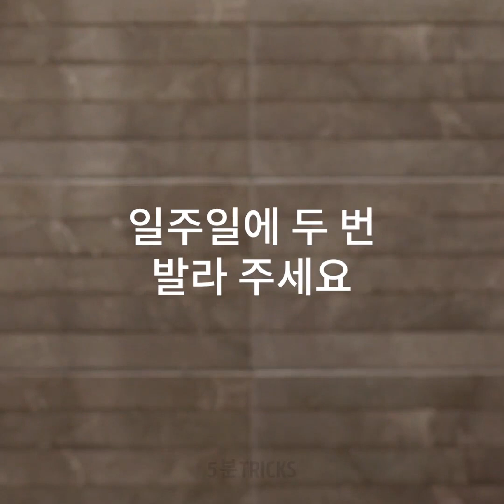피부 관리 루틴 개선을 위한 훌륭한 아이디어 33가지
결점 없는 피부를 위한 뷰티 루틴 여성분들 안녕하세요! 여러분의 삶을 편안하게 만들어 줄 뷰티 꿀팁으로 가득한 이 영상을 확인해 보세요. 여드름을 재빨리 제거해 주는 데 도움을 줄 뷰티 마스크 팩을 시도해 보세요. 이 팩을 준비하기 위해서는 바나나 하나와 베이킹 소다, 레몬즙이 필요합니다. 이 마스크팩을 바르시면 여드림이 사라질 거예요. 이 팩에는 항균 및 항염 성분이 들어 있습니다. 일주일에 3번씩 반복하세요. 여러분이 칙칙한 피부가 만족스럽지 않으며 더 완벽해 보이고 싶으시다면 이 다음의 아이디어를 시도해 보세요: 말린 귤 껍질을 부숴 주시고 꿀과 강황, 응유, 장미수를 더해 주세요. 튜토리얼을 확인하세요! 기름진 피부는 특히나 여름에 문제입니다. 저희가 이 문제를 해결할 방법을 알고 있어요. 이 레시피를 확인해 보세요: 수박 주스를 얼린 후 이 얼음을 피부에 문질러 주세요. 모공은 피부의 작은 구멍으로, 기름과 땀을 방출합니다. 얼굴을 제대로 씻지 않으면 얼굴의 모공이 기름, 건조한 피부 세포 및 일상적인 먼지로 막힐 수 있습니다. 모공이 막히면 여드름과 뾰루지가 생길 수 있습니다. 블랙 헤드를 제거하는 데 도움이되는 3가지 절차를 공유해 드릴게요. 먼저 파슬리와 민트 잎을 그릇에 넣고 끓는 물을 부어 주세요. 수건을 안에 넣고 담근 후 코에 우린 물을 적신 후10분 동안 두세요. 모공이 열립니다. 다음 단계는 커피와 계란을 섞는 것입니다. 메이크업용 브러시를 사용 하여이 혼합물을 코에 바르고 키친 타올로 덮으십시오. 조금 기다렸다가 마스크가 마르면 키친 타올을 제거해 주세요. 모공이 깨끗해질 거예요. 그리고 마지막 단계입니다: 병에 사과 식초와 미네랄을 섞어 주세요. 섞은 것을 코에 바르면 모공이 좁아질 거예요. 타임 스탬프 : 00:09 여드름을 위한 바나나 활용 00:50 칙칙한 피부 대처법 03:17 지성 피부를 위한 수박 05:56 입술의 각질을 제거하는 방법 10:40 DIY 페이셜 세럼

5분tricks은 5-Minute Crafts의 공식 한국어 채널입니다!